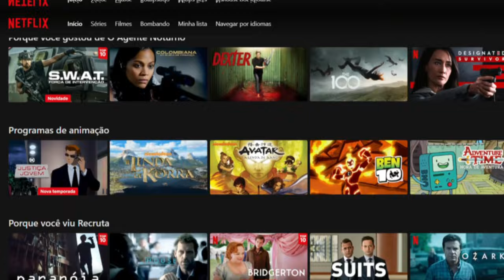COMO A NETFLIX SALVOU OS ANIMES DUBLADOS DE SEREM ESQUECIDOS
0:00 - Netflix e os animes
2:08 - Animes antes da Netflix
3:25 - Chegada da Netflix
4:38 - Mudança cultural dos animes
5:41 - Impacto sustentável da Netflix
6:45 - Futuro dos animes com a Netflix
07:46 - Obrigado, Netflix!